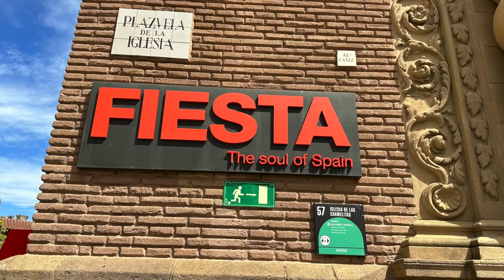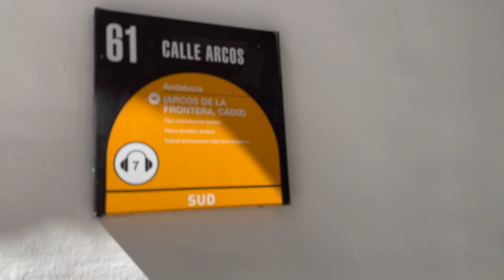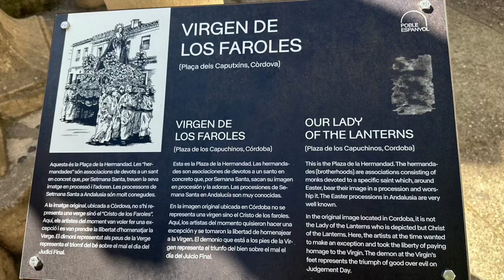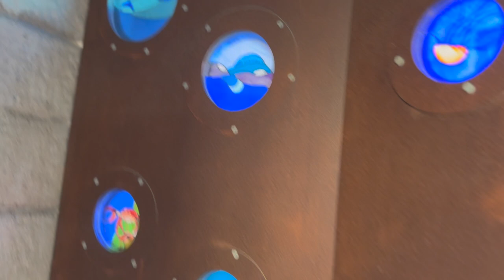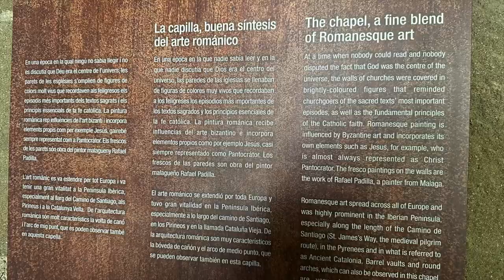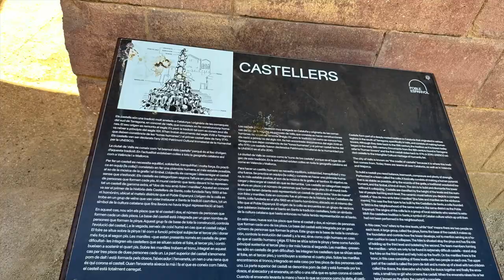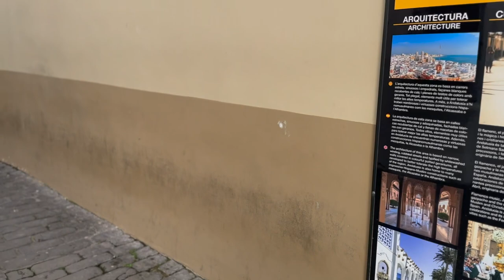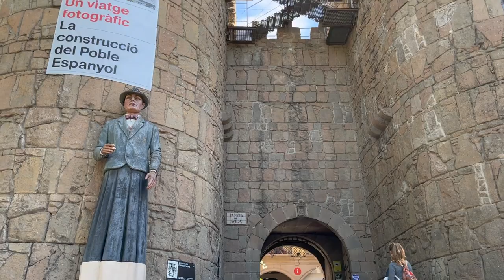Poble Espanyol Barcelona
Poble Espanyol was built for the 1929 International Exposition. This is a Spanish architectural museum. The museum displays modern art, crafts, monuments and buildings. Walking through the Spanish countryside, you can feel that in one day you walked all over Spain.